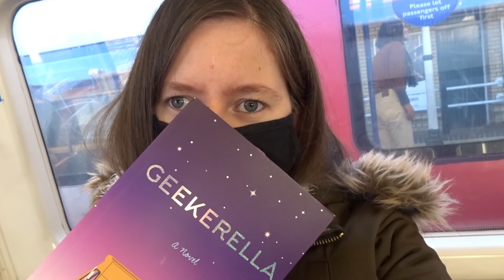A Cinderella Weekend 👸Andrew Lloyd Webber Cinderella & A Retelling!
Welcome to this video were we immerse ourselves in all things Cinderella. Myself and Adam go and see Andrew Lloyd Webber's Cinderella at the Gillian Lynne Theatre and I start reading a retelling of the story.

Not going to lie am I feeling a bit frazzled and things are getting on top of me a little bit so this video isn't quite what I had planned but we do go and see Cinderella and let you know what we thought and our opinions on it.

I also start Geekerella by Ashley Poston which is a Cinderella retelling all based around a event like comic con and fandoms.